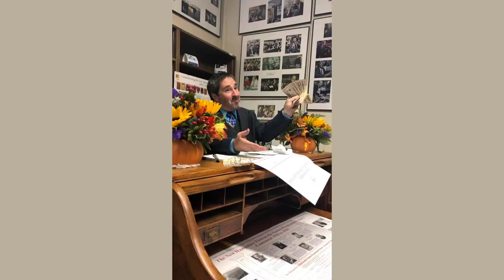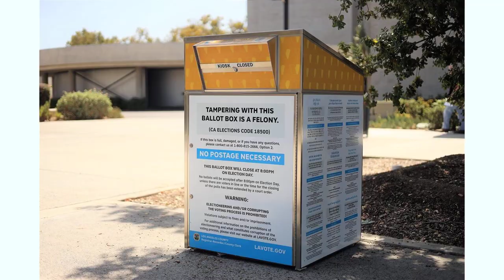New Hampshires presidential primary filing period opens with candidates critical of Biden and Trump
New Hampshire's presidential primary filing period opens with candidates critical of Biden and Trump
CONCORD, N.H. -- In a ritual unruffled by either a changing of the guard or changes to the nominating calendar elsewhere, the filing period for the New Hampshire presidential primary started Wednesday with a Democratic candidate who criticized President Joe Biden and paid a chunk of his filing fee in $2 bills.

For the first time in more than four decades, candidates are filing paperwork with a new secretary of state thanks to the retirement last year of longtime elections chief Bill Gardner. But his successor, David Scanlan, is carrying on the tradition of ensuring New Hampshire remains first, waiting for the dust to settle in other states before scheduling the 2024 contest.

"I'm really in no hurry," he said in an interview Tuesday.

In contrast, the candidates themselves -- particularly the long shots -- often are in a race to sign up first in hopes that a bit of media attention will boost their campaigns. In 1991, a writer from New York drove 11 hours in a snowstorm only to find another perennial candidate waiting at the door. In 2007, a Minnesota fugitive living in Italy sent a package by courier that arrived just before an ex-convict embarked on a 90-minute rant that included five costume changes.

This year, the first to sign up was Mark Stewart Greenstein, who arrived at the Statehouse at 6:30 a.m. and paid his $1,000 filing fee in cash, including $400 in $2 bills. Greenstein, from West Hartford, Connecticut, also was the first to sign up four years ago. He said he plans to be on the ballot in five states. This is his fourth run in New Hampshire, where he got 31 votes in 2020.

"This is a choice for no Joe Biden," he said before entering the Statehouse to file. "There should be a way for Democrats to express that they don't like their front-runner. I'm not his replacement. I'm not going to be around next November. But you can say as a voter, 'I'm a voter who is dissatisfied.'"

Advertisement

Greenstein was followed by Republican John Anthony Castro, who has filed lawsuits in New Hampshire and other states contending the 14th Amendment prohibits former President Donald Trump from appearing on that state's ballot. Scanlan disagrees and has said he will allow Trump to file.

The 14th Amendment prohibits those who "engaged in an insurrection or rebellion" against the Constitution from holding higher office. It has been used only a couple of times since Congress rescinded the measure's ban on former Confederates in 1872, but it received renewed attention after the Jan. 6, 2021, attack on the U.S. Capitol by Trump supporters who were seeking to halt certification of the 2020 election results to keep Biden out of the White House after he defeated Trump. Trump says he did nothing wrong.

Castro, from Texas, said he is unlikely to campaign beyond signing up.

"I'm not going to lie and pretend my candidacy is anything more than trying to enforce the United States Constitution, and that's what I'm here to do," he said. "I don't want to distract anything from the mission. The fight's going to be in the courtroom. I'm going to do my best to try to get people to see the light. But at the end of the day, I don't need the people to see the light, I need the courts to see the light."

The candidates have until Oct. 27 to sign up, and dozens are expected to do so in part because it's relatively cheap and easy. They need only meet the basic requirements to be president, fill out a one-page form and pay the filing fee.

The first nationally recognized candidate to file on Wednesday was former Arkansas Gov. Asa Hutchinson, a Republican who has languished in the polls but said he expects many New Hampshire voters to make up their minds late. He criticized a gathering being held in Utah where Sen. Mitt Romney urged his longtime financial backers to help narrow the large GOP field to one person to challenge Trump.

Advertisement

"Let me tell you, I'm glad on that same day to be here in New Hampshire filing for president and trusting the New Hampshire voters to make the decision," Hutchinson said. "We should not allow mega-donors to narrow this field and say, 'We're going to select the next president of the United States.' It should be the voters that's going to make that determination. And we're not going to bypass them. We're going to take the campaign directly to them."

In 2020, 33 Democrats and 17 Republicans signed up. The all-time high was 1992, when 61 people got on the ballot. But this cycle could be notable instead for whose name isn't on the ballot.

New Hampshire, with its state law requiring its primaries to be held first, is defying the Democratic National Committee's new primary calendar which calls for South Carolina to kick off voting on Feb. 3, followed by New Hampshire and Nevada. The shakeup came at the request of President Joe Biden in a bid to empower Black and other minority voters crucial to the p